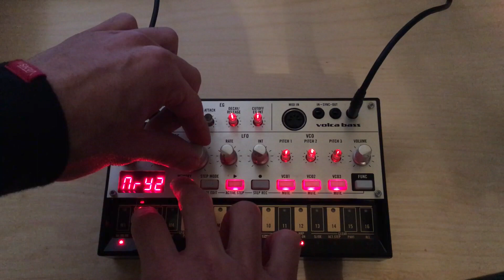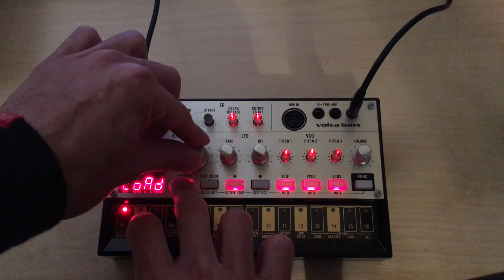Above & Beyond - Sun In Your Eyes Korg Volca Bass Cover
Thought I do a cover of one of my favorite Above & Beyond songs on the Korg Volca Bass. I used a piano to make it feel like the real track. I did mess up two times, but I hope you guys enjoy it. Thanks for listening!

Effects Used: Delay + Reverb